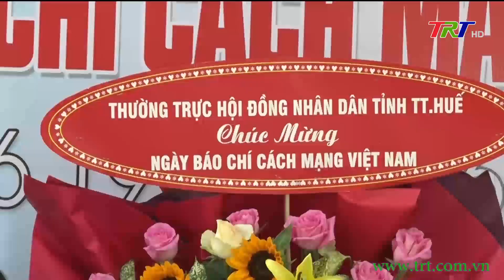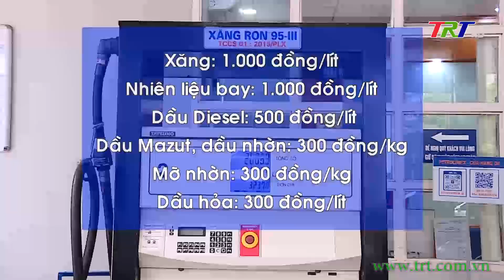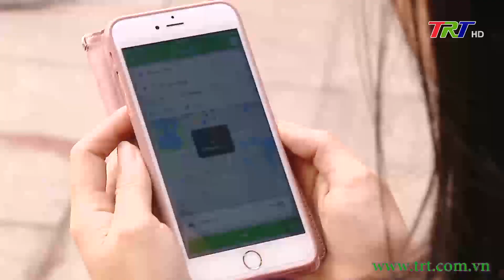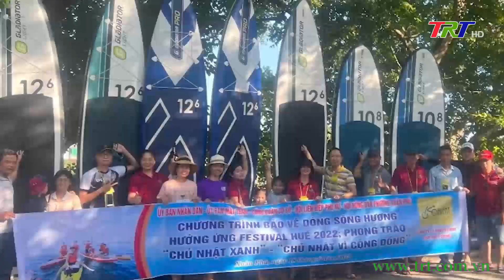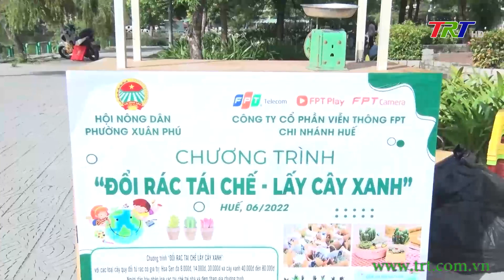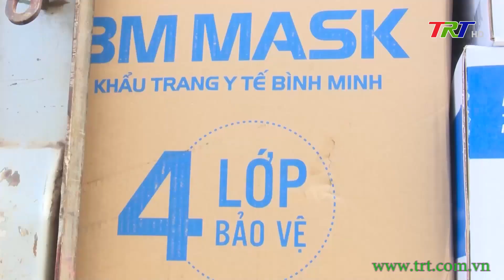Chương trình Thời sự - trưa 20/06/2022 (Thứ Hai)